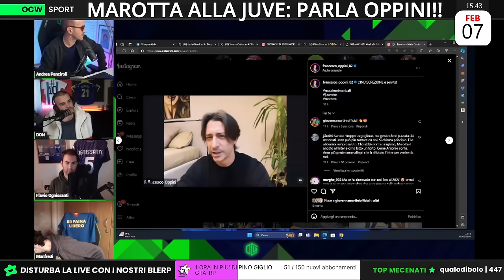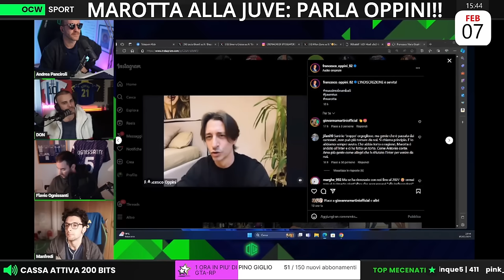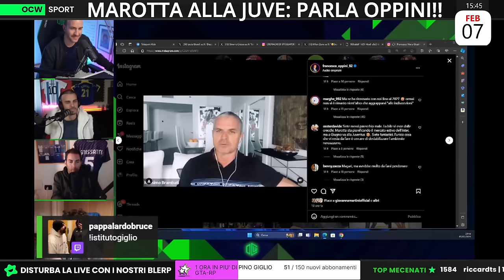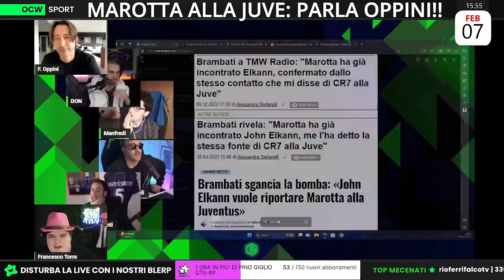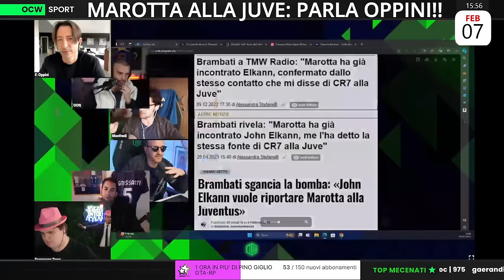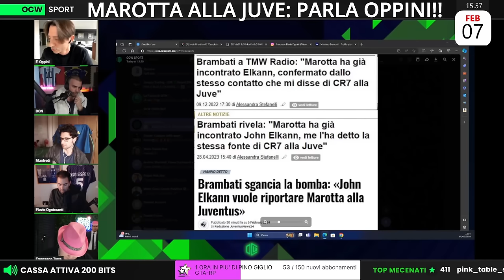RITORNA ALLA JUVENTUS?! | Oppini: ''Se RITORNA MAROTTA GIUNTOLI non ANDRA VIA!''